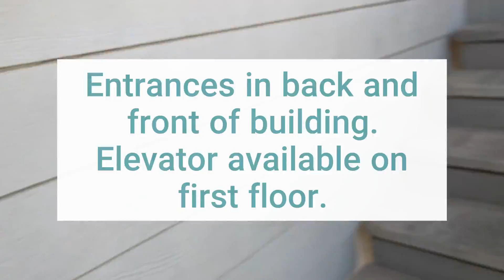Sacramento Vein Specialists: Varicose Vein Doctor In Sacramento, CA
This is Dr. Albert Malvehy, at Sacramento Vein Specialists and East Bay Vein Specialists. I'm here in beautiful, sunny Sacramento, California, specifically to give you instructions on how to find our new office. We are located conveniently at the corner of Scripps Drive and Scripps Drive. Well, that's odd. It turns out that Scripps Drive is this main street that comes through here, and it gives off a little cul-de-sac right off number 99, which is that building over there. And next to number 99 is building 111. So between 99 and 111, there's a little cul-de-sac, and it looks like, oh, my gosh, there must not be very much parking here. But it turns out there's plenty of parking. Once you come through here, you see there is a big, beautiful parking lot. With plenty of places to park and all kinds of shaded parking, too. Go through up to the second floor. It's a two-story building, so it can't go wrong if you're on the elevator. Here's where you would exit the and right next to it is our office, Sacramento Vein Specialists.

Este es el Dr. Albert Malvehy, un especialista en venas Sacramento y especialista en venas East Bay. Estoy aquí en la hermosa y soleada Sacramento, California, específicamente para darle instrucciones sobre cómo encontrar nuestra nueva oficina. Estamos ubicados convenientemente en la esquina de Scripps Drive y Scripps Drive. Bueno, eso es extraño. Resulta que Scripps Drive es esta calle principal que pasa por aquí, y da a un pequeño callejón sin salida justo al lado del número 99, que es ese edificio de ahí. Y al lado del número 99 está el edificio 111. Así que entre el 99 y el 111, hay un pequeño callejón sin salida, y parece, oh, Dios mío, no debe haber mucho aparcamiento aquí. Pero resulta que hay un montón de aparcamiento. Una vez que pasas por aquí, ves que hay un aparcamiento grande y precioso. Con un montón de lugares para aparcar y todo tipo de aparcamiento con sombra, también. Sube hasta el segundo piso. Es un edificio de dos pisos, así que no puede ir mal si estás en el ascensor.Aquí es donde usted saldría de la y justo al lado está nuestra oficina, Sacramento Vein Specialists.